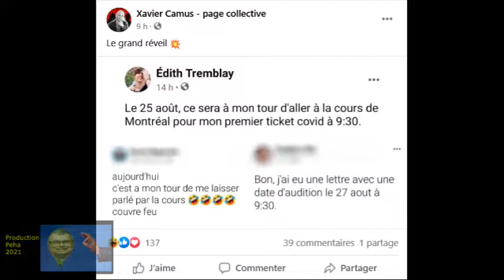Boris abimé de sanglots